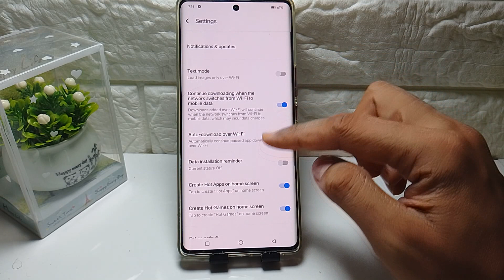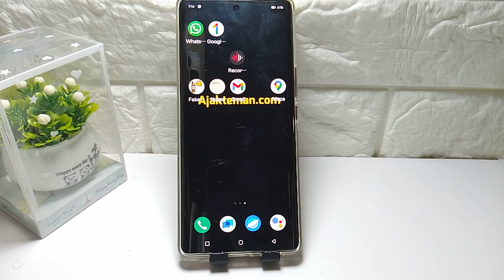How To Uninstall Hot Apps And Hot Games In Iqoo